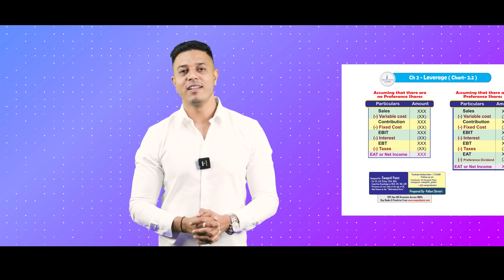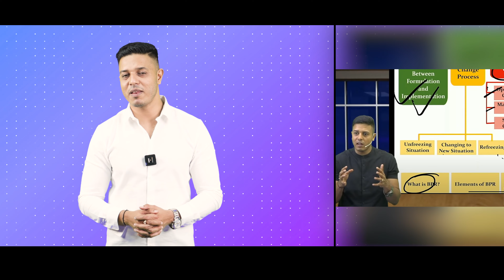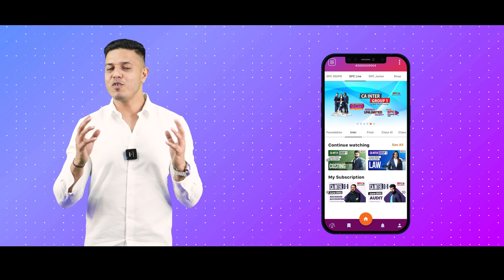Things You Should Know Before Joining CA SWAPNIL SIR - EIS-SM / FM-ECO Classes .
Hello Friends,
Need help??
We 're just a click away..